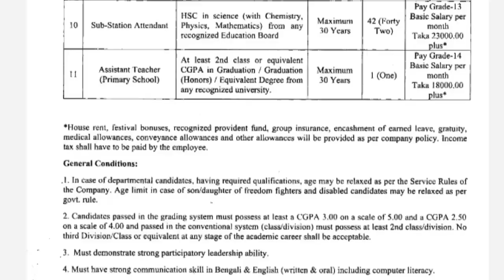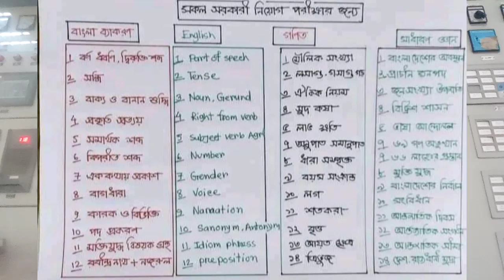সাব স্টেশন এটেনডেন্ট। নর্দান ইলেকট্রিসিটি কোম্পানি।SSA পদের কাজ বেতন সুযোগ-সুবিধা পরীক্ষার সাজেশন